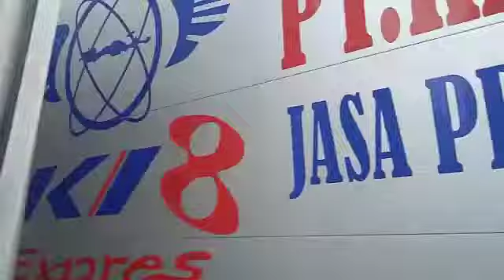pengiriman paket burung merpati ke kota tanggerang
minat order hub wa penjual 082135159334 dan 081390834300